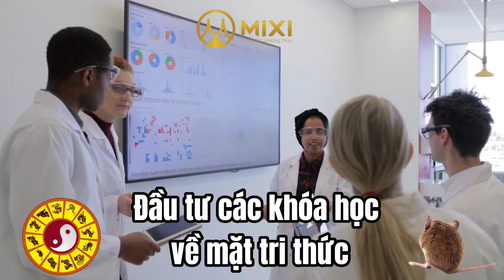Tử vi tuổi Tý năm Giáp Thìn 2024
Nguồn: chuyên gia phong thủy Phạm Cương